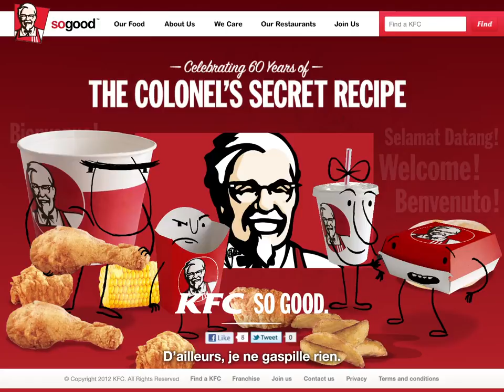Déforestation en Indonésie : Greenpeace révèle la recette secrète de PFK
Des analyses effectuées par l'organisation écologiste prouvent la présence de fibres issues des forêts tropicales dans de nombreux emballages de l'entreprise, notamment dans le célèbre baril de poulet. Le géant de la restauration rapide s'approvisionne auprès de l'Asia Pulp and Paper (APP), un acteur principal la déforestation en Indonésie.